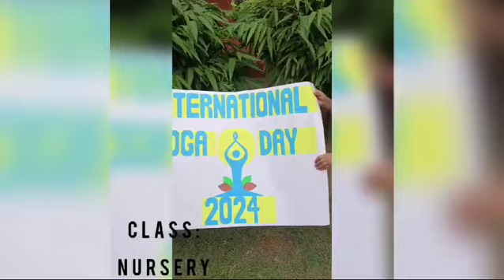Yoga day Celebration by KPS Gamharia